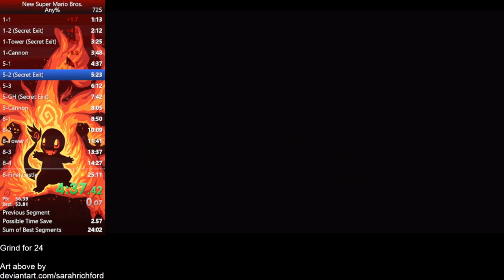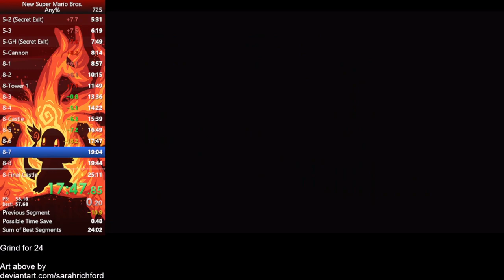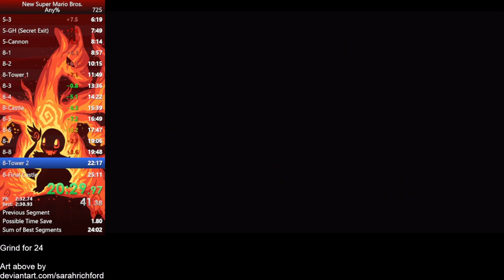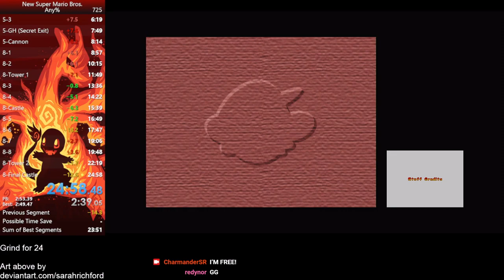New Super Mario Bros DS Any% 24:58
While this video is not part of my One A Week series, I grinded this one a lot and feel like it has to be shared because of how hard I worked to get it. This Speedrun was the reason there was no video this week, I just wanted the 24 so badly. Hopefully I have Week 18's video ready for tomorrow. Enjoy.

Oh and fun fact it's currently 3:30AM  for me upon this being uploaded.